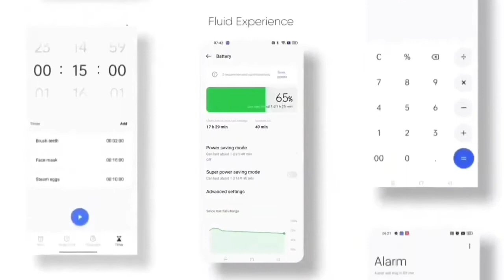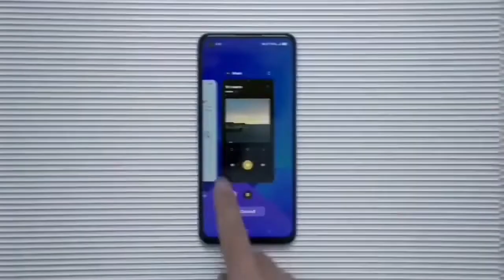Realme X3 Super Zoom Realme Ui 3.0 Early Access Live Confirm Date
Realme X3 Super Zoom Realme Ui 3.0 early access | Confirm Date | Active Now

realme x3 super zoom android 12
realme x3 super zoom android 12 update date
realme x3 super zoom android 12 beta form
realme x3 super zoom android 12 release date
realme x3 super zoom android 11 to android 10
realme x3 super zoom android 11 to android 12
realme x3 super zoom realme ui 3.0 update date
realme x3 super zoom new update realme ui 3.0
realme x3 super zoom latest update date
realme x3 super zoom realme ui 3.0 beta form
bgmi
bgmi review
bgmi live
realme
realme x3 super zoom realme ui 3.0 early access
realme x3 super zoom realme ui 3.0 update
realme x3 super zoom realme ui 3.0 official update
realme x3 android 12 update date
realme x3 android 12 beta form
realme x3 android 12 release date
realme x3 android 11 to android 10
realme x3 android 11 to android 12
realme x3 android 12 custom rom
realme x3 android version
realme x3 update android 12
realme x3 new update android 12
realme x3 realme cummunity
realme x3 realme ui 3.0
realme x3 realme ui 3.0 update
realme x3 realme ui 3.0 update date
realme x3 new update
realme x3 new update 3.0
realme x3 new update pubg test
realme x3 new software update
realme x3 latest software update
realme x3 new update today
realme x3 new update January
realme x3 new software update date
realme x3 realme ui 3.0 support
realme x3 new update realme ui 3.0
realme x3 latest update date